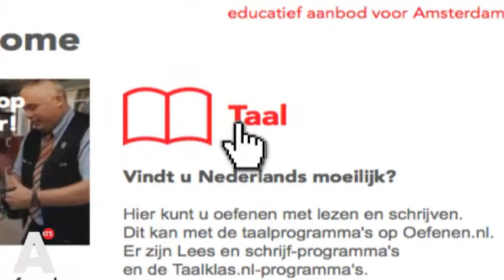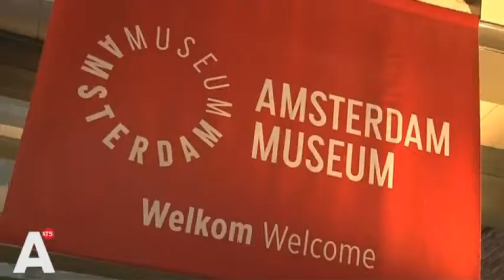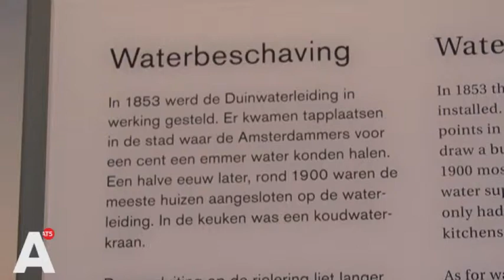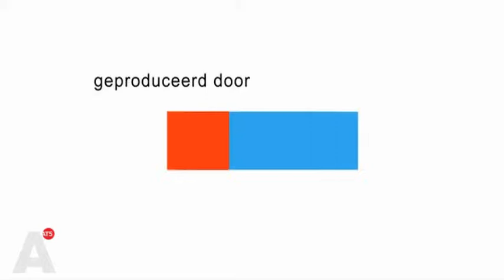Leef en Leer! 22 oktober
In deze aflevering gaan Wil en Riek met de Tsjechische Eva op zoek naar culturele activiteiten in de stad. In het Amsterdam Museum krijgen ze een speciale rondleiding voor mensen die moeite hebben met de Nederlandse taal .

In de rubriek 'Mijn Held' vertelt Yogesh uit India wie zijn held is. Hij ziet zijn buurvrouw Betty als een tweede moeder. Zij helpt hem met de taal. Ook zien we deze week de 66-jarige Simon terug. Hij gaat met zijn beste vriend Frank vissen. Die helpt hem met moeilijke formulieren invullen en ander lastige zaken op taalgebied. En we testen uiteraard de Amsterdammers met een typisch Amsterdamse taalkwestie: kan die of ken die?